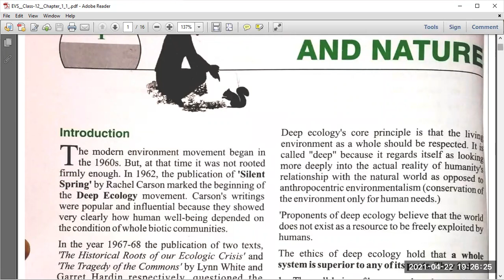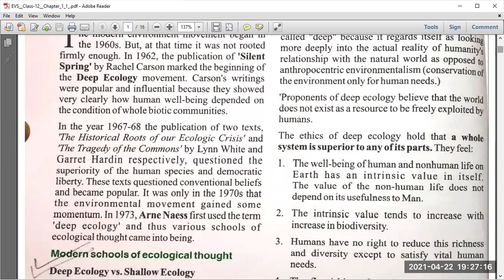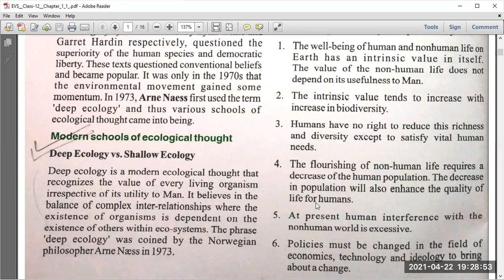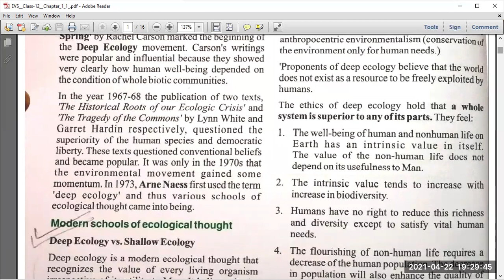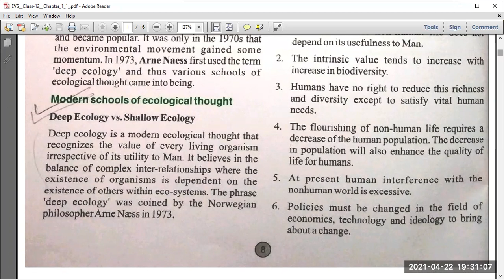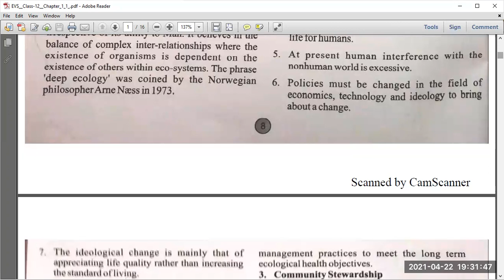CLASS XII EVS CHP 1 PART 1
CLASS XII EVS CHP 1 PART 1(DEEP ECOLOGY VS SHALLOW ECOLOGY )